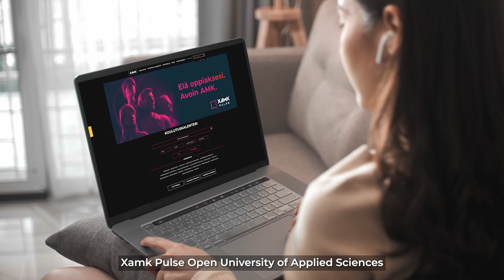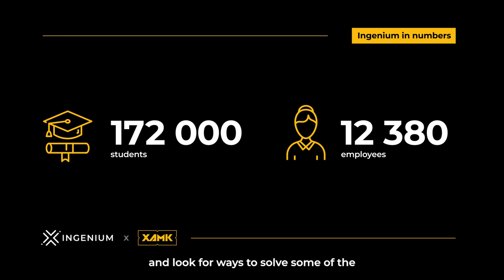South-Eastern Finland University of Applied Sciences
Courage and curiosity. The will to discover, understand and learn, and to go all in for a better future. We at South-Eastern Finland University of Applied Sciences – Xamk – share an attitude and a mindset. We work to support you when you define a new era of professionals. Because the best way to know tomorrow is to create it yourself.